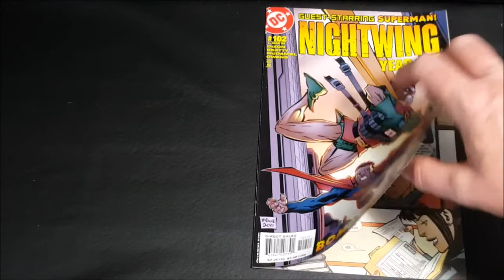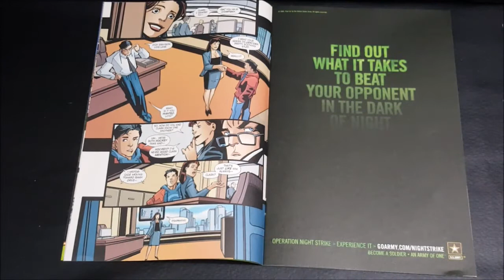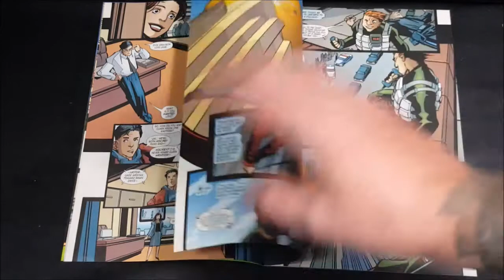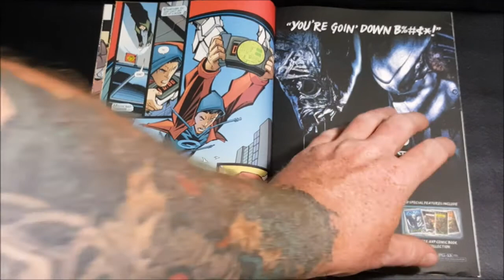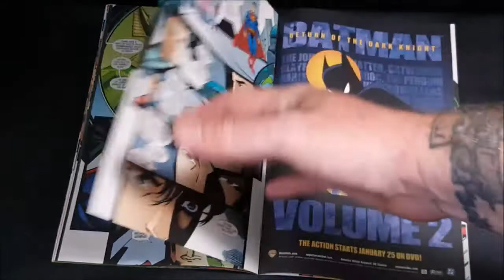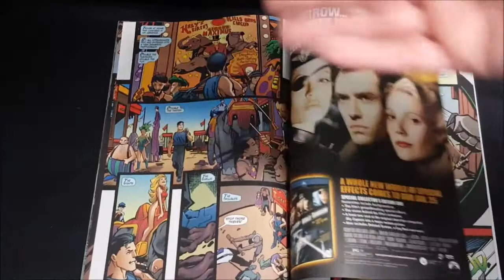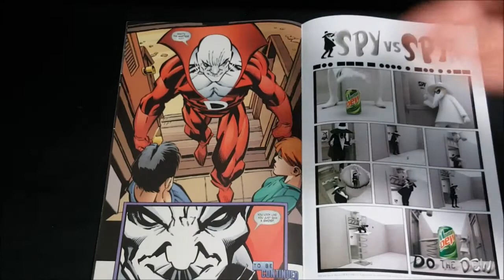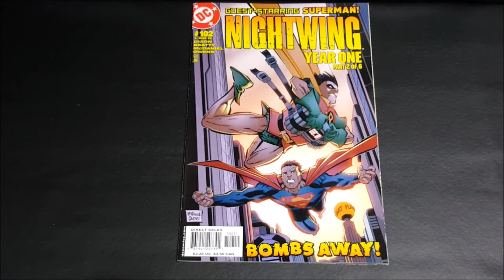Nightwing #102 | Nightwing year 1 part 2 of 6 | Guest Starring Superman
This Video is NOT made for kids, This video is for adult collectors Nightwing #102 | Nightwing year 1 part 2 of 6
After being fired by Batman, the former Robin seeks direction and understanding under the bright lights of Metropolis. But the Man of Steel may not have time to help Dick after a team of mad bombers threatens to blow up his city! 'Nightwing: Year One' part 2, guest-starring Superman.